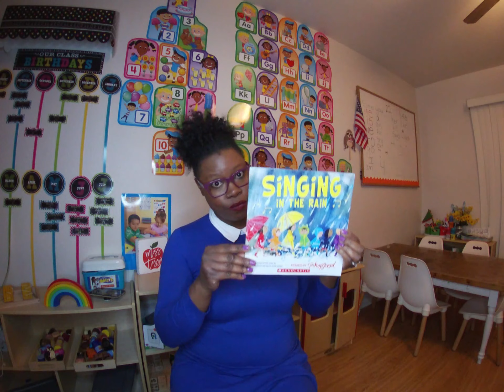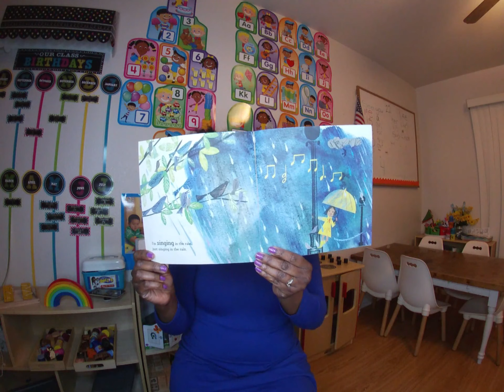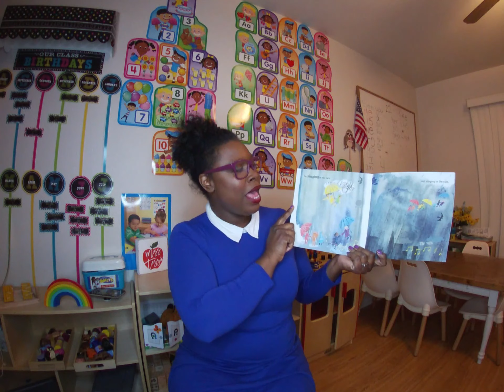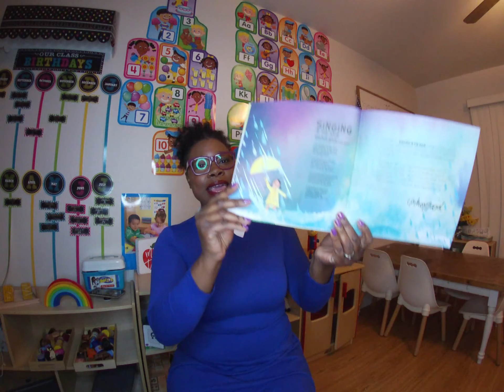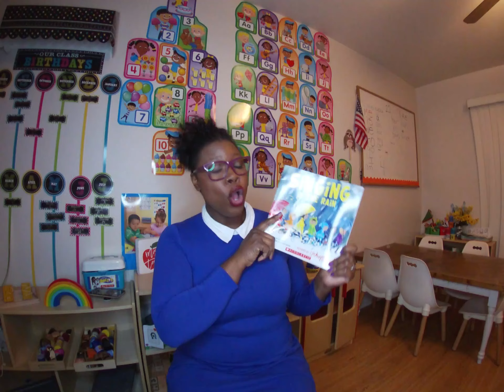Reading with Ms. Tessie: Singing in the Rain by Arthur Freed Nacio Brown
Ms. Tessie's Storytime for Perfect Start Learning